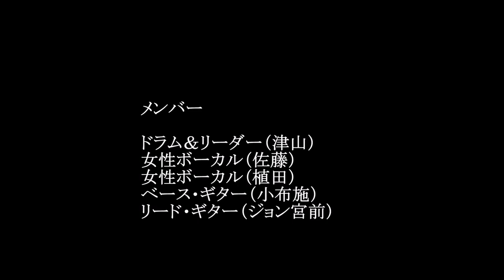さようなら good bye「別れの言葉」オリジナル 横山公民館練習（ ヒートウェーブ）181223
横山公民館練習‹イメージ画像›　ヒート・ウェーブ
H３０年（２０１８）１２月２３日（日）
ようこそヒートウェーブのYOUTUBEへ・・・
ジャンルを問わないボーカル・バンド「ヒート・ウェーブ」
楽しく演奏したいと言う思いの仲間の集まりです。
主題曲からポップス、歌謡曲、
スタンダードなどジャンルを問わず演奏します。
相模原市を拠点とし近辺地域のお祭り、
イベント、ライブ・ハウス、コンサート、
福祉施設など地域密着型のバンドです。
詳細は下記から観れます。
検索は　相模原ヒート・ウェーブ　又は津山雄次